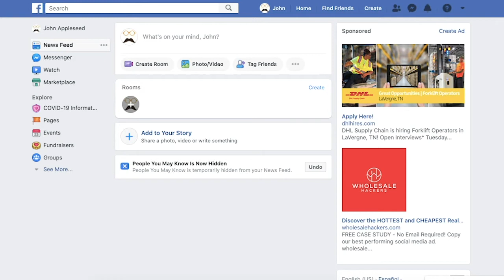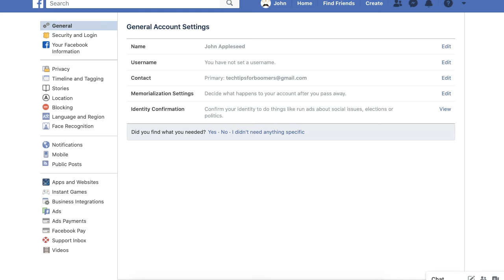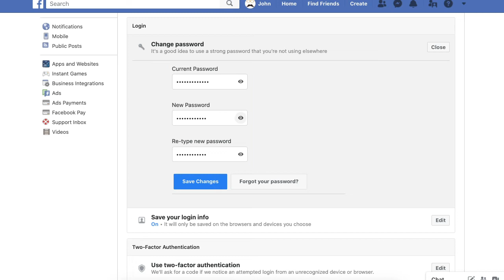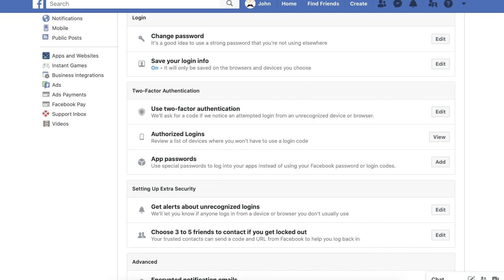How to Change My Password on Facebook?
Welcome to Tech Tips for Boomers. The place dedicated toward making basic, easy to follow videos. Today we will be going over “How to Change Your Facebook Password” using Facebook on the computer. If you have trouble following along with the video please refer to the step by step guide located in the video’s description. Alright, let’s get started.

Step (1)
Go and sign into your Facebook account. Once you have signed into your account, Facebook should take you to this screen. This is called your “news feed page”. To make sure you are on the “news feed” page click the Facebook icon in the top left corner of the screen.

Step (2)
Once you have confirmed that you are on the “new feed page” look to top right of the screen and find a gray triangle. This will open up a drop-down menu, that has a couple options.

Step (3)
Click the option “Settings.” This will take you to a new screen that shows your “General account setting.” This page will allow you to edit some basic things related to your Facebook account. After reaching this screen look to the left and click the option label “security and login.”

Step (4)
Once you clicked “security and login” Facebook will take you to a new page, this page will have a section labeled “change password.”

Step (5)
After clicking “edit” the section will expand and ask you to enter your “current password” along with the new password you are changing it to.

Step (6)
Once you have completed entering your current and New passwords in the white boxes, click “Save Changes.”

Step (7)
After clicking save changes Facebook will give you 2 options the first is to “review other Devices” in case you think someone else has logged into your account. The second option to “stay logged in” If you are confident that your account is safe and no one but you has access select “Stay logged in.” Then click “continue”

-If you have any questions about the “review other devices” option, comment them down below. I check the comments regularly.

Congrats! You’re finished.

If you found this video to be helpful, click the thumbs up icon below and let me know what you thought.

AND if you think you might know someone who could be helped by this video, or the Tech Tips of Boomers channel, then click the arrow button or share button below.